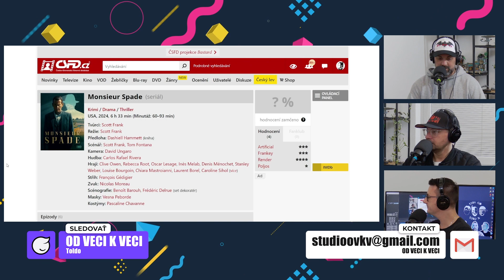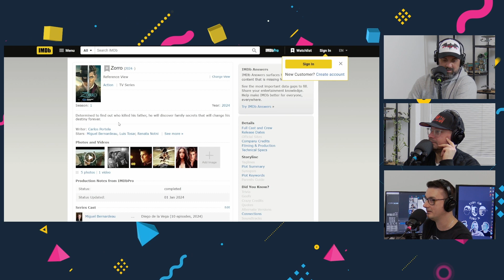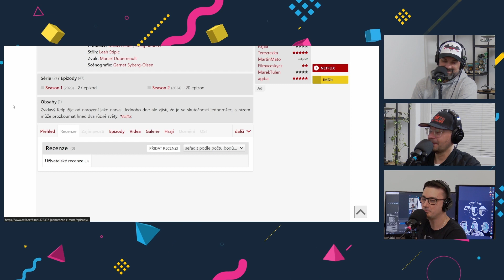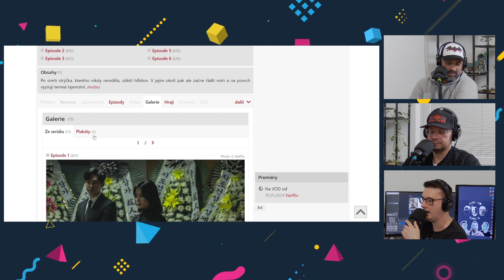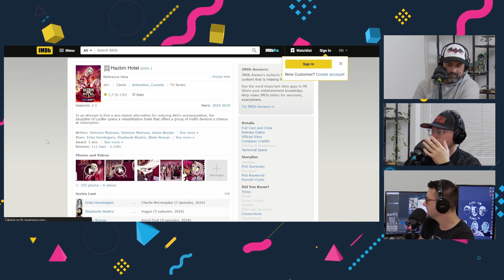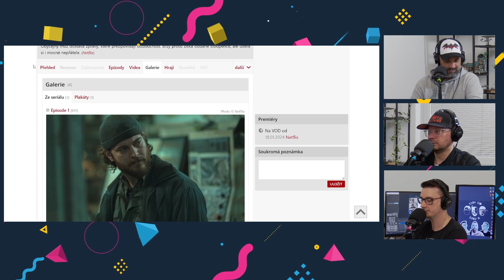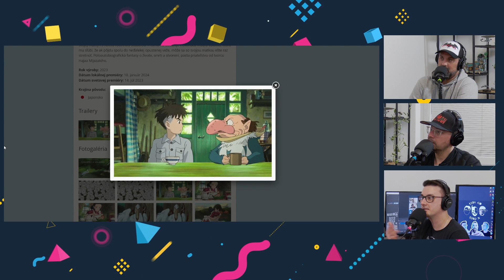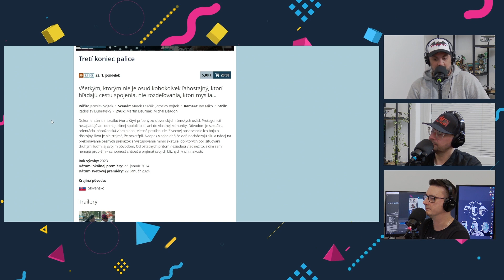OVKV #139 | PREPÍNAČI Ep.54: Sixty Minutes, Zorro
🍿 Detektívnu drámu, animované dobrodružstvo, napínavú akciu či komédiu. Prinášame vám ďalšiu ponuku seriálov i filmov, s ktorou si môžete spríjemniť nielen víkend doma či v kine. 📽️🎬